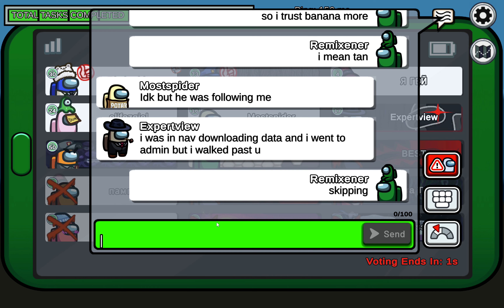Among Us 76 - 15 min Crewmate Win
15 minute game winning as a Crewmate in Among Us. Recorded February 22, 2024.